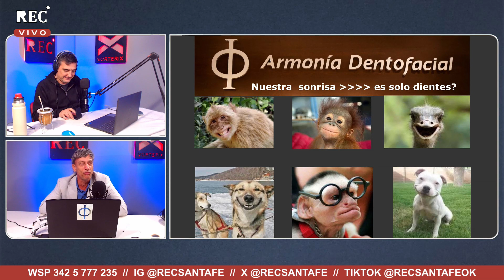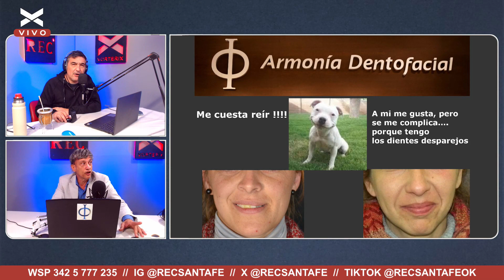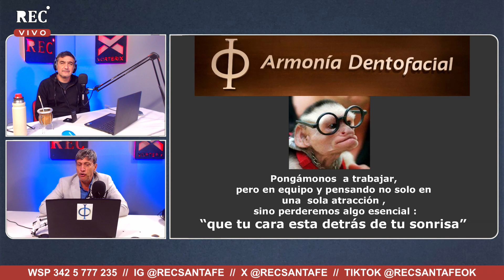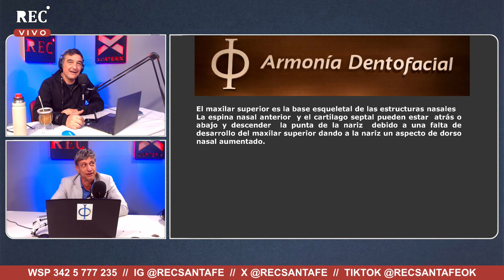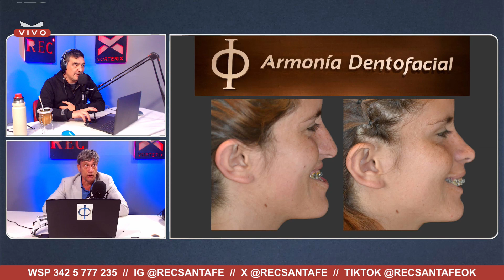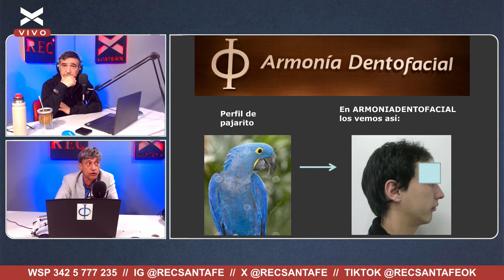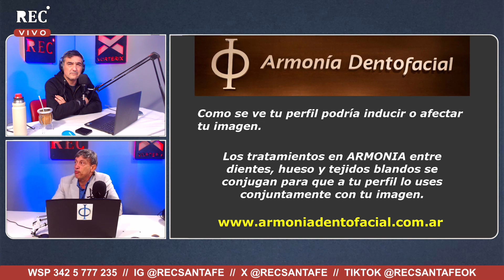Armonía dentofacial, una forma distinta de hacerte ver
El odontólogo especialista en cirugía maxilo facial y máster en cirugía ortognática, Marcelo Ortega, brindó los primeros detalles sobre la importancia de visitar a un profesional para atender la salud bucal. En este sentido, desde REC te invitamos a conocer este espacio y a visitarlos para obtener mayor información.